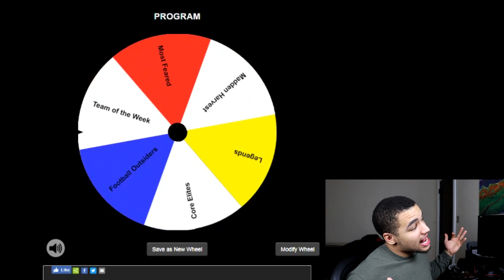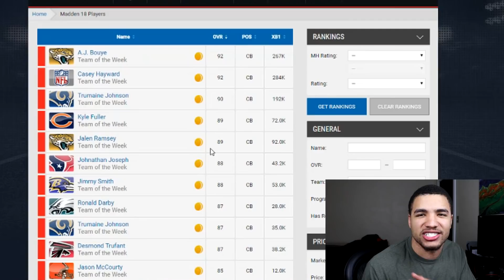SPIN THE WHEEL EP. 4 - MADDEN 18 ULTIMATE TEAM